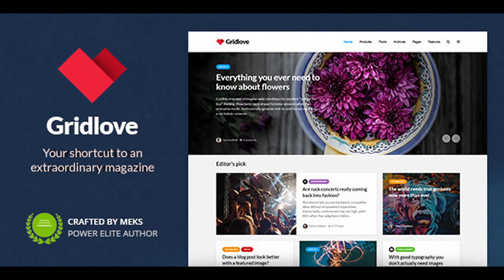Gridlove - Creative Grid Style News & Magazine WordPress Theme | Themeforest Website Templates and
Gridlove is a creative grid style WordPress theme with a focus on news and magazine websites. With many predefined layouts and templates you’ll have an extraordinary website up and running in no time – no coding required! As always, we have prepared a fully featured demo website, so why not take it for a spin and find out what Gridlove can do for you? Gridlove features list Hundreds of beautiful layouts – Choose from a wide range of predefined layouts to match your personal taste, all with a few clicks Build a highly flexible homepage – Display unlimited number of post groups chosen by specific criteria, and easily organize them on the page with our drag and drop modules system Highlight posts and widgets – Give accent to most popular, sponsored or any other special posts – make them stand out by displaying them in a different styling Multiple header layouts – Make your website unique with one of our carefully designed header layouts Diverse categories – Each category on the website can have its own layout and color Customizable single post layouts – Give your articles a personal touch with many different layouts available Unlimited fonts and colors – Gridlove provides options for unlimited fonts and color combinations, as well as dedicated sections to upload your logo and icons Monetize your website – Easily place a banner ad on the homepage, archive pages or single post Optimized for high speed – Built-in performance options will ensure that your website loads fast, and runs smoothly Responsive design – Your content will scale seamlessly on all of today’s modern devices including desktops, laptops, tablets and mobile phones. Advanced theme options panel – Setup your website in 5 minutes with our easy-to-use theme options panel Support for Co-Authors Plus WordPress Plugin – Now you can easily set multiple authors for a single post Inject custom content in post modules – Replace posts in modules with content like text, ads, newsletter forms and more Support for custom post types in modules – If any public custom post type is registered it will be automatically detected in modules Unlimited sidebars – Add as many sidebars as you need. Then assign specific sidebar to any post, page or a category. Sticky sidebars – Widgets placed inside sticky sidebars will always be visible while you scroll through the website content. Infinite scroll loading on single posts – Posts content loads continuously as the user scrolls down the page, eliminating the need for pagination. Four Pagination Types – You can have a classic Older Posts/Newer Posts navigation, Numeric Pagination, Load More buttons or Infinite Scroll. This feature is not limited to a global setting either, you can apply different pages with different pagination types wherever you like. Custom Widgets – Alongside the standard WordPress widgets, Gridlove features several custom widgets that further extend its functionality. Post formats support – This theme supports Video, Audio, Image and Gallery Post formats. Most common WordPress embed features are also supported. Paginated / multi-page posts – For maximum monetization potential via ads on your new website, Gridlove includes a very intuitive design for Posts which are split into multiple pages. A great way to boost your page views with ease and increase your passive earnings! Post views support – Gridlove also supports Entry Views WordPress plugin, which is used to count views for each post. Smart options are also available so your Posts can be filtered by number of views. Shortcodes – Add complex elements to your content easily with 12 flexible shortcodes. Shortcodes are small pieces of code that you can insert into any Page or Post to create beautiful columns, separators, highlights, dropcaps, buttons, pull quotes, progress bars, social icons, tabs, toggles and accordions with minimal fuss. WooCommerce support – Add a fully functioning shop to your new website, with the advanced features offered by the WooCommerce WordPress plugin! bbPress support – Need to run a forum? Your new website will run with the industry standard Forum Plugin bbPress, seamlessly integrated and tested to run smoothly. RTL support – Gridlove fully supports Right-To-Left oriented reading which is an essential requirement when you are running a website with global reach! Simply turn this option on in the Theme Options Panel. Built-in translation – Easily modify or translate any text on your website through the theme options panel. One-click demo content import – Demo content is included, so you get a website similar to our demo, ready to start tweaking! One-click updates – You can connect your website with the Envato official API to be notified about upcoming updates through your